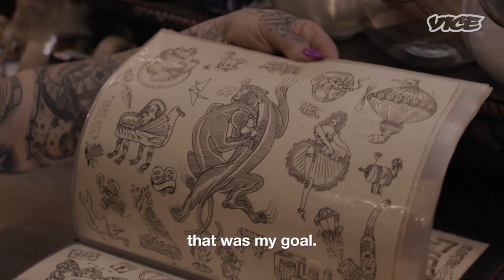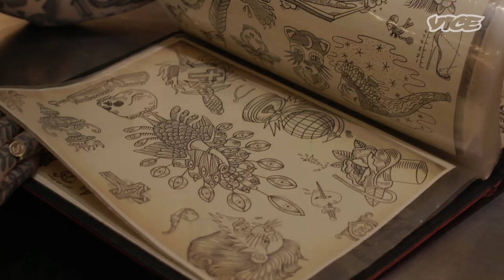Life of a Tattoo Artist With Stage 4 Cancer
Sue Jeiven is a tattoo artist in Greenpoint, Brooklyn. She's also living with Stage 4 breast cancer. We met her to talk about her work, her life, and her art serving as her legacy.